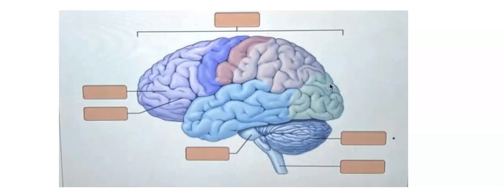Art-labeling Activity: The Human Brain (Lateral View) Drag the labels to the appropriate location o…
Art-labeling Activity: The Human Brain (Lateral View) Drag the labels to the appropriate location on the figure. Reset Help Thalamus Pons Sulcus Cerebellum Colliculus Gyrus